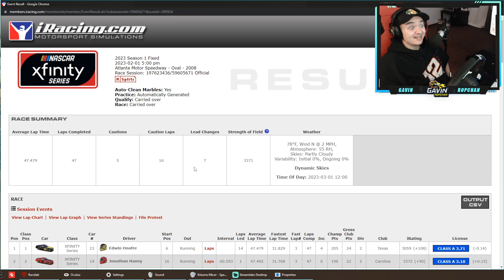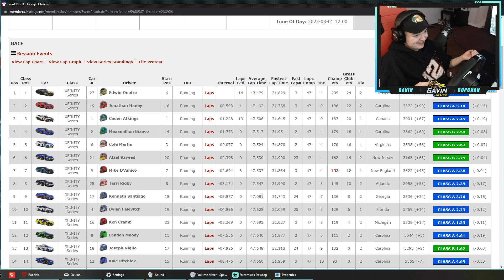NASCAR Xfinity Series - Atlanta Motor Speedway - iRacing Oval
0:00 - Intro
0:30 - Qualifying
2:39 - Main Event
3:58 - Green Flag
14:00 - Pits 1
20:00 - Pits 2
27:06 - Checkered Flag
27:41 - Wrecks
29:47 - Results